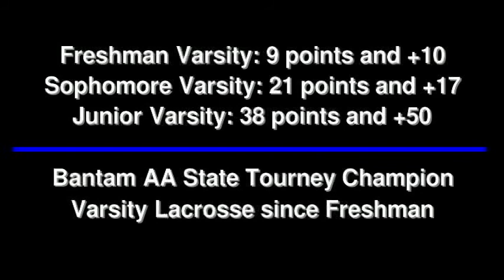Grant Docter Extended